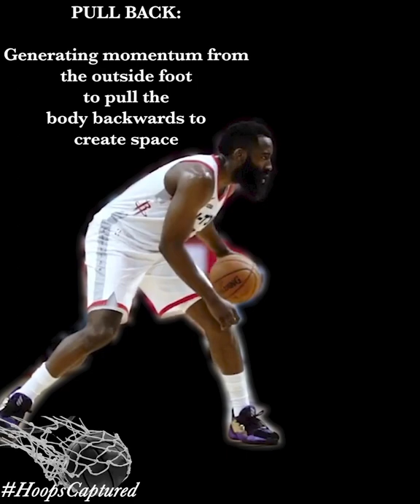Breakdown of James Harden Moves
Detail moments captured featuring The Beard James Harden.

Let’s take a look at the change of pace James Harden displays during his “Heavy Step” in this sequence and the separation he creates from the use of his “Pull Back”

About Zach Leach:

From grade school to the NBA, Zach Leach, is a Skill Enhancement Specialist and Global trainer that specializes in basketball skill development. Founder of Zach Leach Basketball, Zach started his career in Grand Rapids, MI in 2015. He became one of the top skill development trainers of Micah Lancaster's world-wide brand 'I'm Possible Training'. In 2017, Zach relocated to New Jersey to expand his own brand. Zach has become one of the most sought after skill development trainers in the world due to his unique ability to provide players with innovative ways to enhance their skill level.

In the modern day training methodology know as Skill Enhancement training, and one of the world's best in the field, Zach has worked with NBA All-Stars such as Karl-Anthony Towns and Victor Oladipo, McDonald's All Americans Scottie Lewis, Kahlil Whitney and Bryan Antoine and numerous of European Professionals, G-League Professionals, Division I, II, III players as well as traveled to many countries to train players.

As a Skill Enhancement trainer, Zach, focuses on the smallest but most important details within the Skills, Moments, "Snapshots", which are the Physical and Characteristics traits of Skill. Skill Enhancement looks for WEAKNESSES whereas Game Enhancement Trainers and Coaches focuses more on strengths, reads, plays and situations.